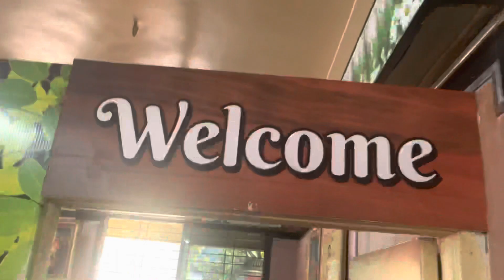नाशिकची सुप्रसिद्ध शामसुंदर मिसळ | ShyamSundar Misal,Satpur MIDC,Nasik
Address :-
Shyamsundar Misal,
Satpur MIDC
Nasik